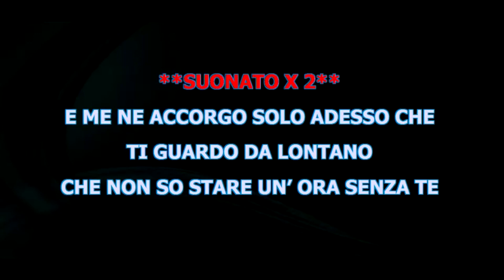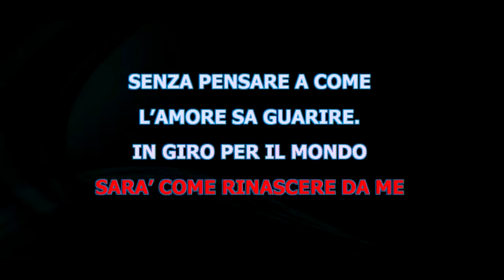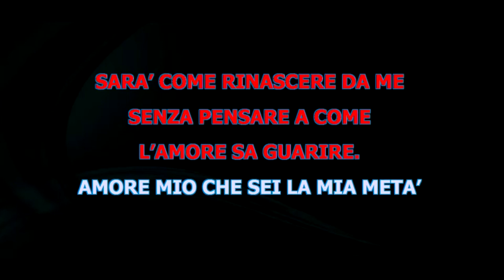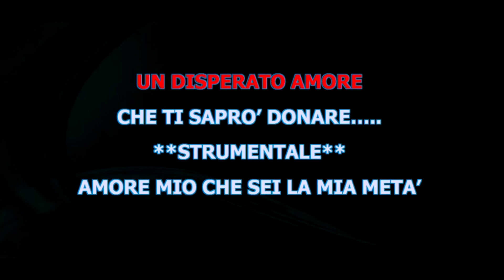UN DISPERATO AMORE ( ORCHESTRA DIEGO ZAMBONI ) Karaoke ( PLAY ) LENTO Alex Studio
Presenta: Orchestra DIEGO ZAMBONI                      [ PLAY ]
LENTO
Programmazione SIAE

UN DISPERATO AMORE   ( ZAMBONI )
Un bellissimo Moderato scritto insieme al Grande!!!
Diego Zamboni con Luca Sala – Massimiliano Viappiani – Zitelli Alessandro .

Disponibili GRATUITAMENTE ! - play - base -in MP3 HQ